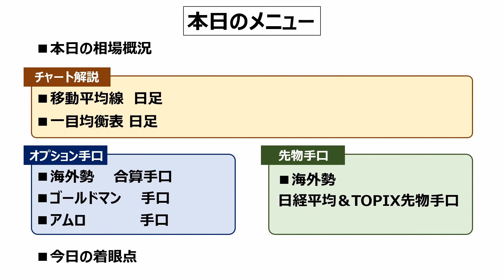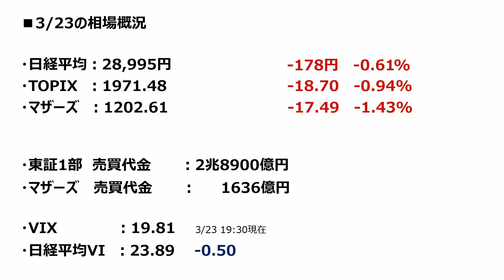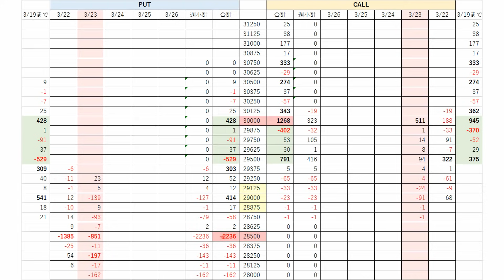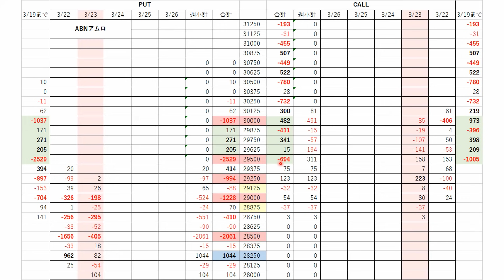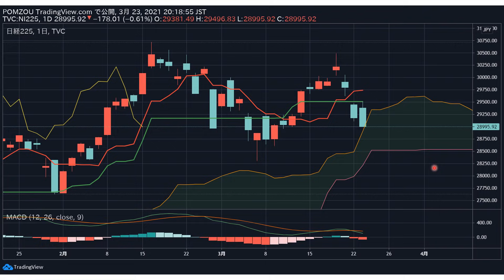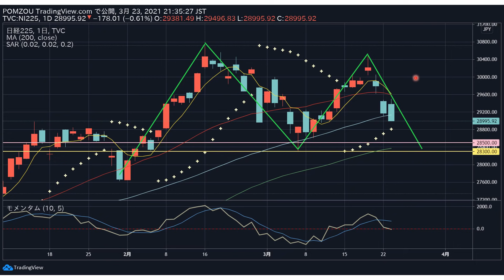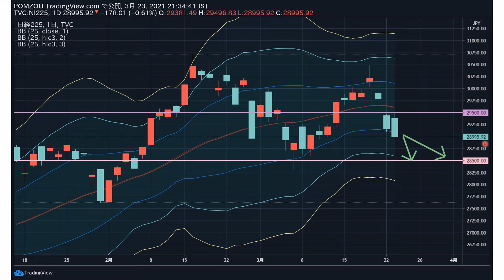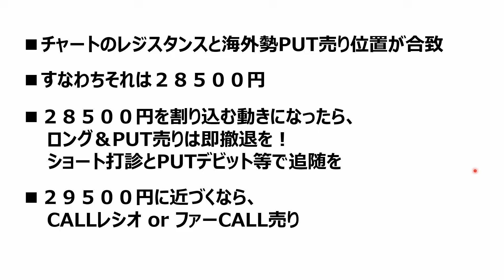【日経225オプション考察】 3/24 日経平均続落で下げ幅は1500円に！ ここから暴落なのか、それとも押し目か？ そのメドを探ります！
・日経平均 50MA割れ
・一目均衡表 雲上限で踏ん張る
・アムロ、怒涛のPUT売り！

１：【日経225オプション考察】 3/23 日経平均また急落！ 僅か3日間で1400円の下げに！ どこまで下げるのか、下げ止まりのメドをオプション手口から探ります！

２：【日経225オプション考察】3/22 日経平均 点検で轟沈！ そしてTOPIXは９連騰！ 日銀の政策点検、何があった！？

３：【日経225オプション考察】  3/19 日経平均、FOMCで急騰、そして日銀で急落！ 次に訪れるは米SQ、波乱に備えてNY市場のチャートをチェック！